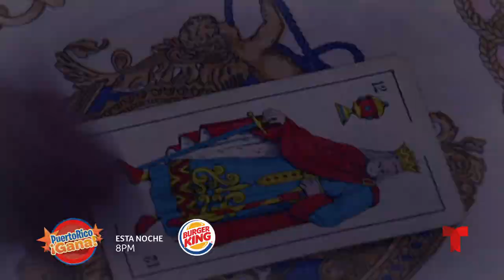Puerto Rico Gana - 1–20-2021- #5